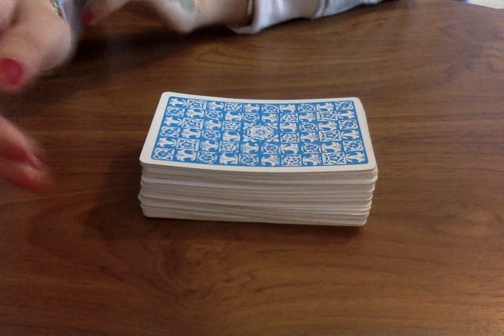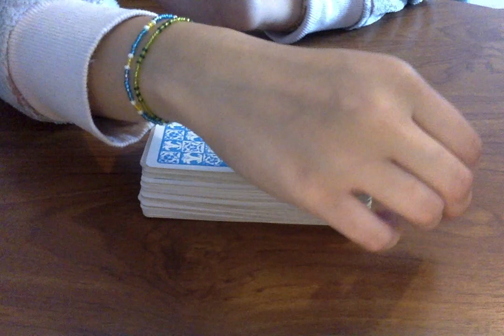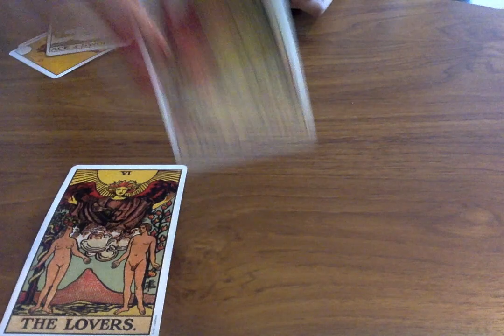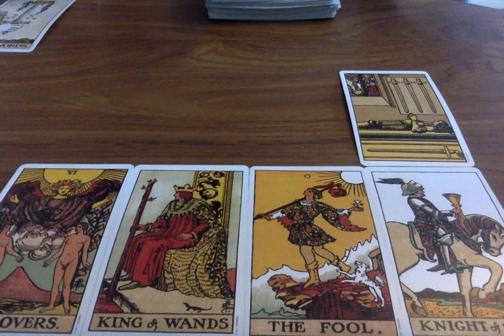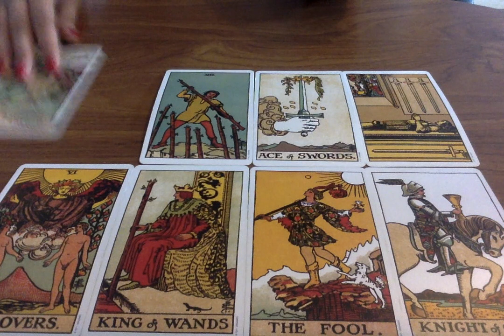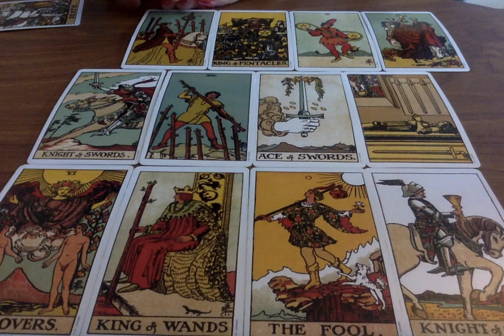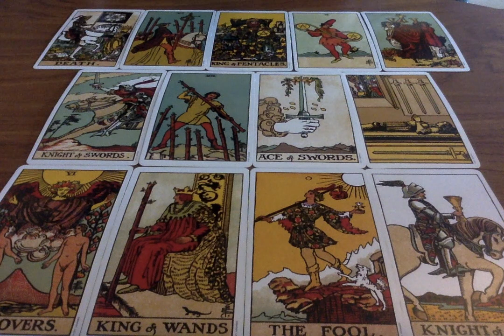LIBRA SINGLES *YOU WON'T BE SINGLE FOR LONG!!* OCTOBER 2019 😱 Psychic Tarot Card Reading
🌟SOME OF MY FAVOURITE TAROT DECKS AND RECOMMENDATIONS:
The Original Rider-Waite Tarot Deck
Everyday Tarot
Mystic Mondays Tarot
Golden Universal Tarot
Pixie’s Astounding Lenormand Tarot
After Tarot
Neo Tarot
Work Your Light Oracle Cards
The Romance Angels Oracle Cards by Doreen Virtue
Tarot of New Vision
Universal Tarot; Mini Tarot Cards
Fashion Oracle Cards
Kawaii Tarot
Fountain Tarot
Earth Magic Oracle Cards
Tarot of Sexual Magic
The Goddess Guidance Oracle Cards
Wisdom Of The Oracle Cards
Cosmic Woman Tarot
Ok! Tarot